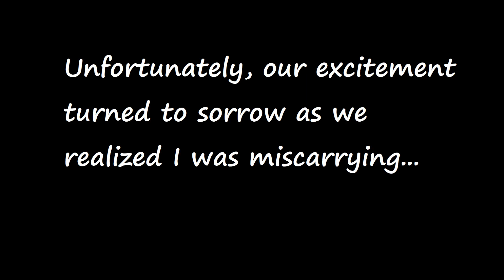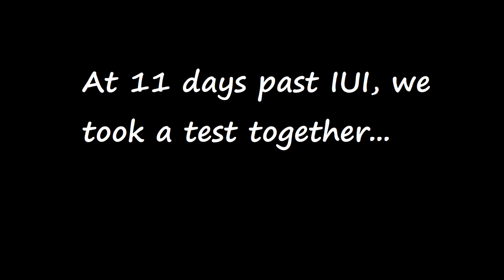Finding Out We are Pregnant! | Our IUI success | 2020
Hey guys! Our first IUI at our fertility clinic WORKED! I am currently 15 weeks pregnant. I will be posting more updates soon, as well as our gender reveal. We find out in about 2 weeks!! Eeeeekk

Talk to you guys soon!
~Lis